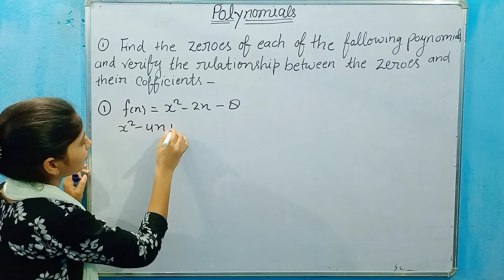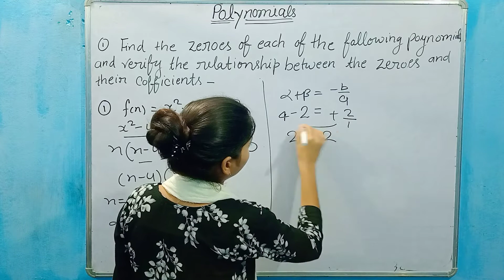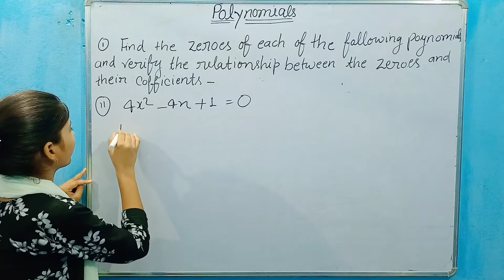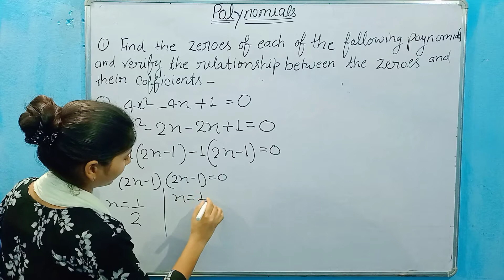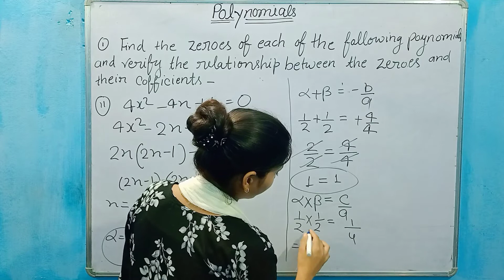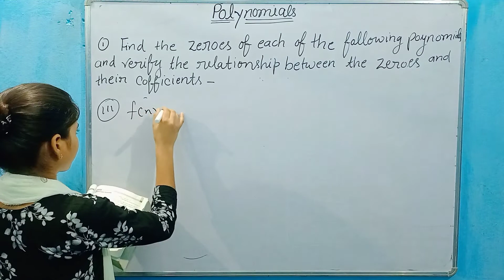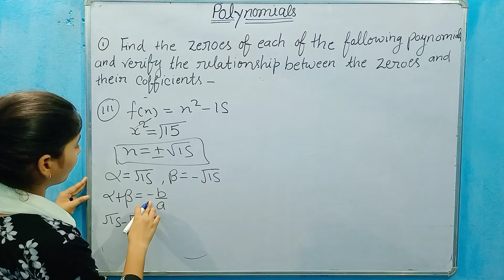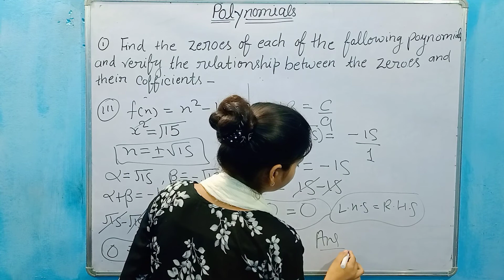polynomial || part 2 # class 10th maths || important questions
Class-10th maths # polinomial class 10th board exam